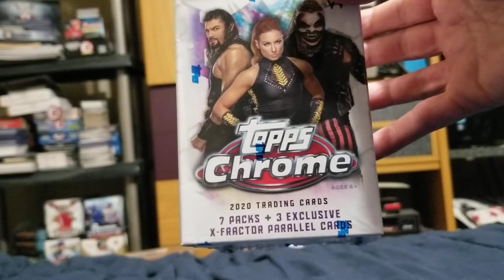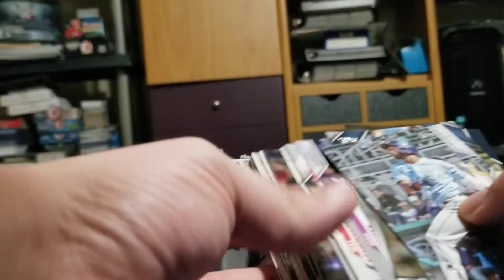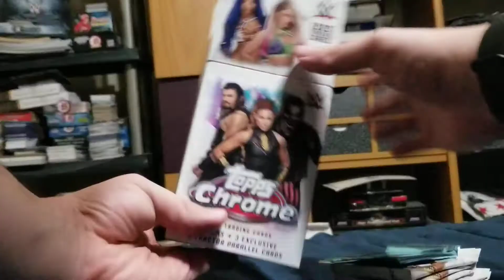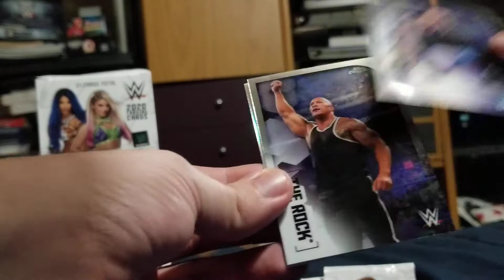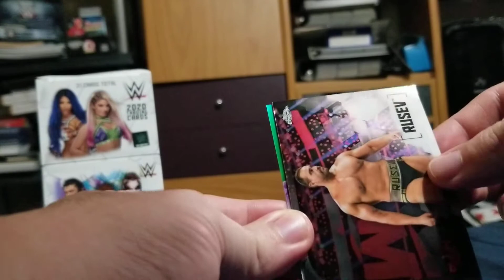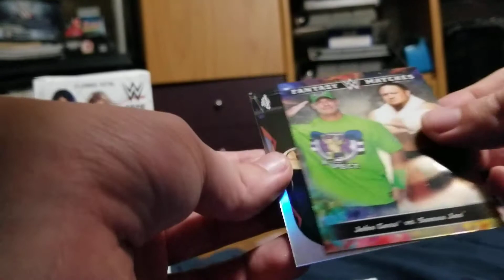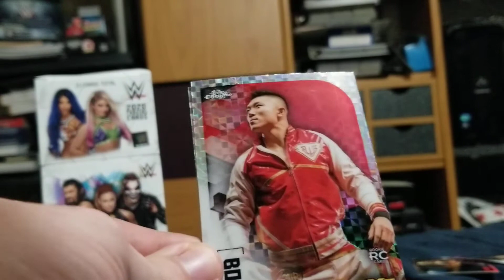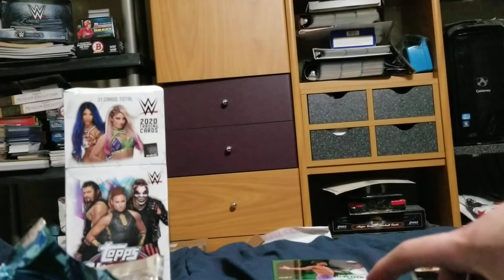2020 Topps WWE Chrome Blaster Box Break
Breaking 1 blaster box of 2020 Topps WWE Chrome.